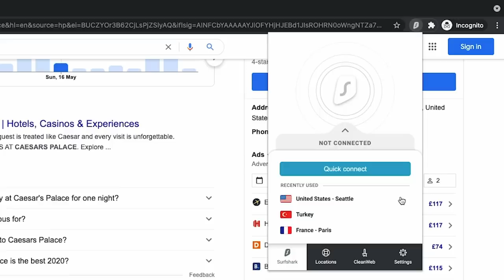Dani Otil - Pasiune pentru masini si motociclete | STACS PODCAST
Beneficiaza si tu de 3 luni gratuite alaturi de SurfShark:
Acest material este sustinut de OMV Romania
Invitat Dani Otil  @daniotil4759 ​